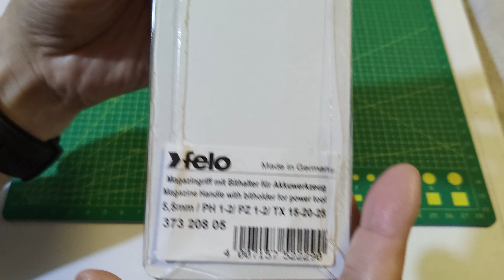V.155 felo 37320805 magnet handle screwdriver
felo 37320805 magnet handle screwdriver
5.5mm/ph1-2/pz 1-2/tx 15-20-25
made in Germany